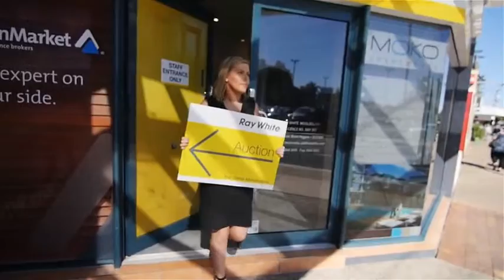Make the Move - Ray White Mooloolaba